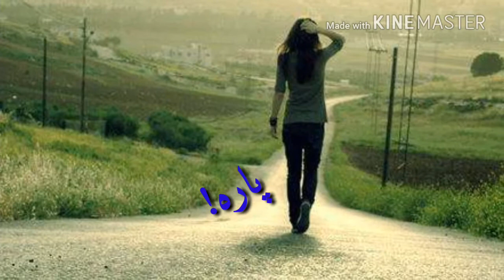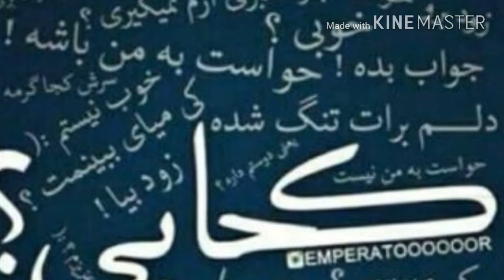میکس اهنگ سربازی از مهراب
ایدی تلگرامم
اگه کسی سفارش داره میتونه بیاد تلگرام